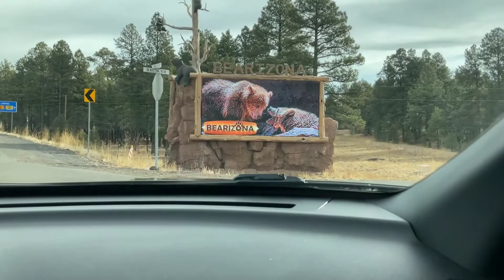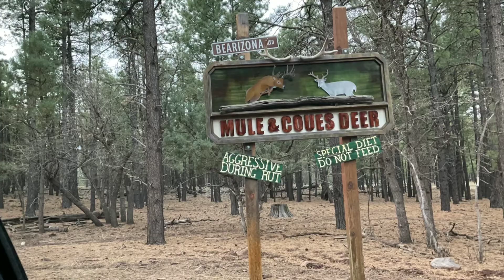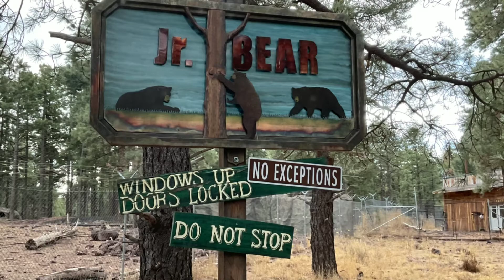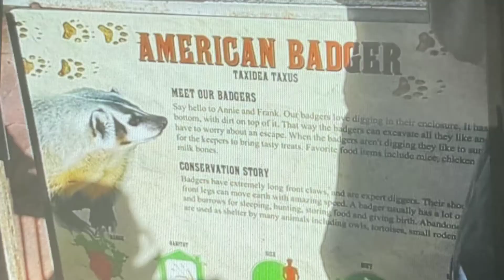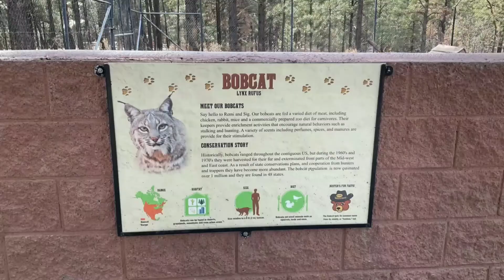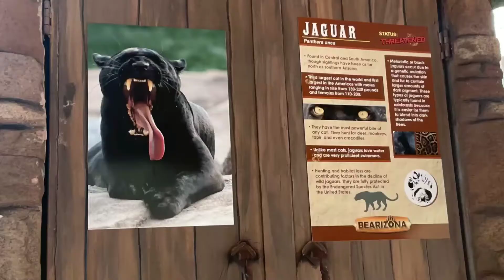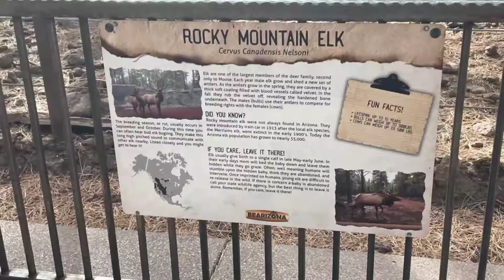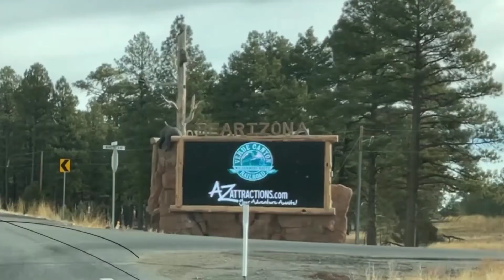BEARIZONA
Un zoologico tipo zafari, donde los animales andan en su habitad natural y nosotros encerrados en los vehiculos.